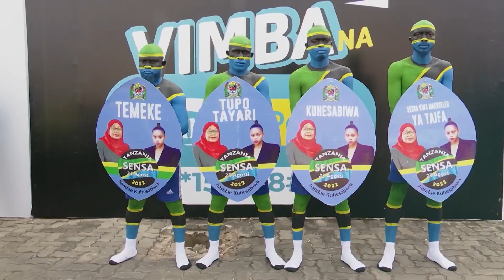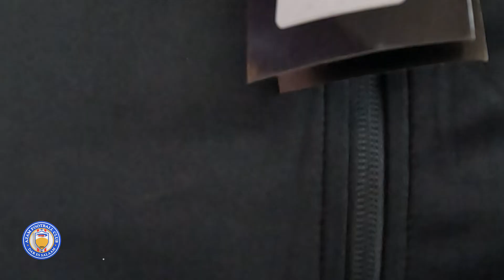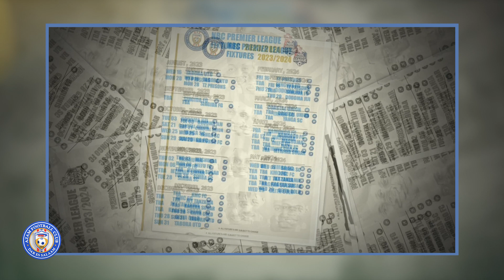12 Sep, 2023 AZAM FC TV A